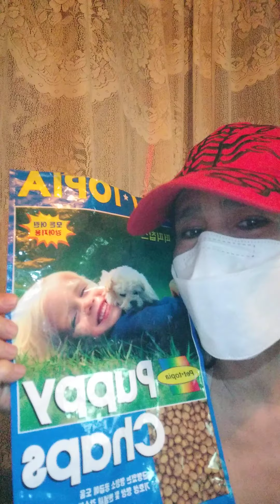patay gutom mga alaga ko.laging gutom.need sponsor na help nmn Jan.